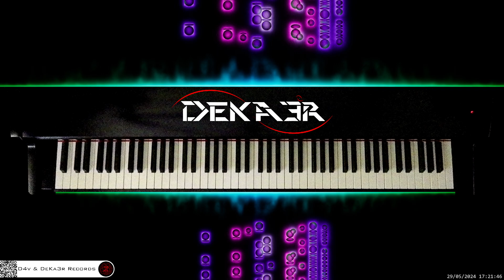🔴 irl 🎹 CODE • Piano Music